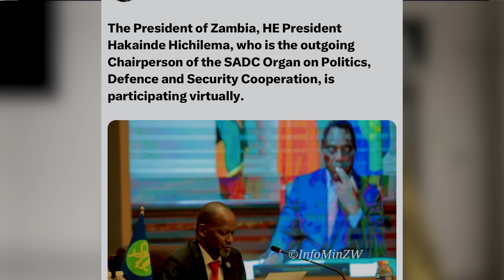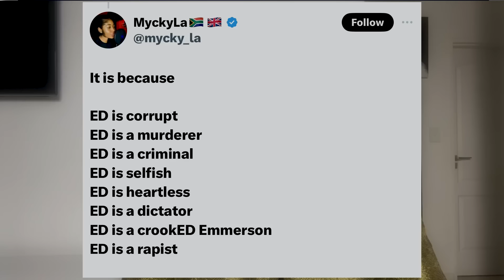SADC Summit | Hakainde Hichilema LIVE Virtually: Mnangagwa Failed Zimbabweans- Rueben| Your Thoughts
Zambian President Hakainde Hichilema is addressing the Sadc organ troika summit via video link from Lusaka. He has not pitched up in person at the venue of the Sadc summit in Harare, which is a significant development in the context of Zimbabwe's fraught relations with Zambia.  Hichilema is the outgoing chairperson of the Sadc organ on politics, defence and security co-operation. Handing over the chair to Tanzanian President Samia Suluhu Hassan via video, Hichilema emphasises the Sadc organ's crucial work of "consolidation of democracy, conflict mediation and regional security and stability". Lusaka, the Zambian capital, is 30 minutes away from Harare by air. There is no official explanation for Hichilema's decision to address the Sadc troika summit via video link rather than in person.